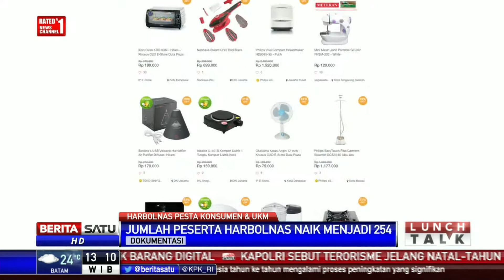Lunch Talk: Harbolnas, Pesta Konsumen dan UKM #1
Hari Belanja Online Nasional (Harbolnas) yang bertepatan pada Selasa (12/12/2017) hari ini diikuti serentak oleh 254 e-commerce di Tanah Air. Dan di 2017 ini, Harbolnas menginisiasi menjangkau para UMKM di Indonesia agar ikut berpartisipasi di e-commerce.

Facebook.com/BeritaSatuTV
Youtube.com/BeritaSatu